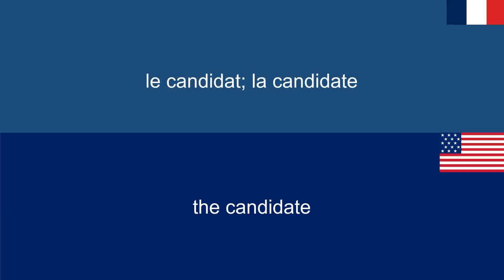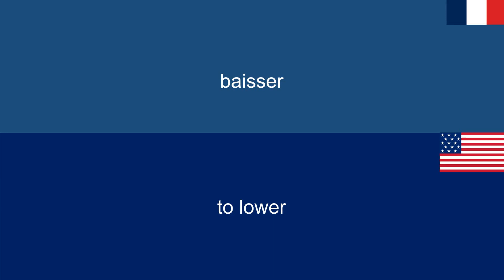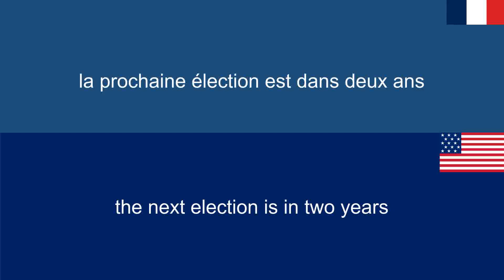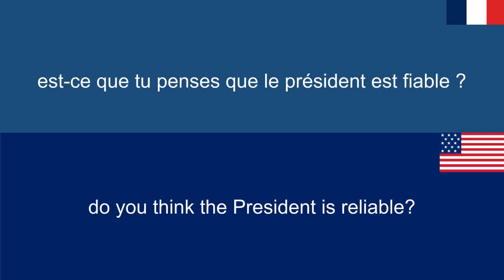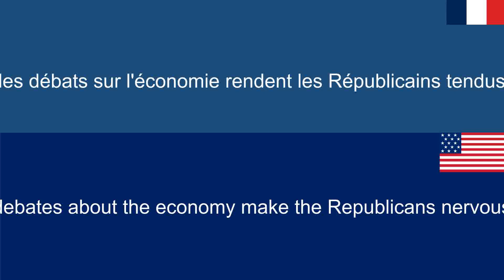French Vocabulary & Phrase: Choosing a Leader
l'élection : the election
le candidat; la candidate : the candidate
la discussion : the discussion
le débat : the debate
le sondage : the poll
le résultat : the result
la voix : the voice; the vote
le vote : the vote
voter : to vote
baisser : to lower